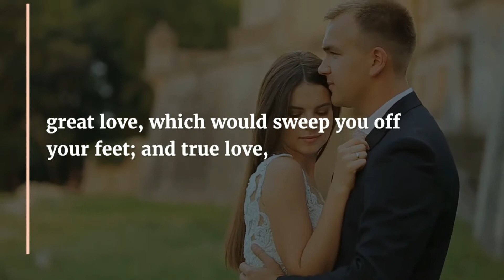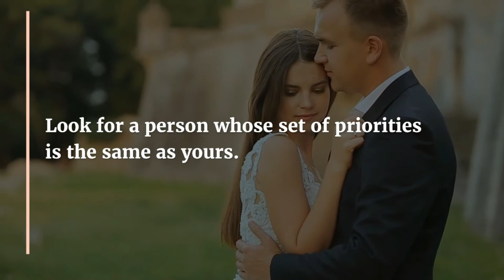How to Find True Love l A True Love Never Die l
f you’re single, you think about finding that one person who will like you for who you are and love you for who you’re not. You seek that one person who will look beyond your imperfections and become your perfect complement. Many people are looking for a soul mate or life partner.
But how to find true love; aye, there’s the rub. Some search for it their entire lives. Perhaps the key is in setting a foundation. With that in mind, here then are some tips for attracting your true love.